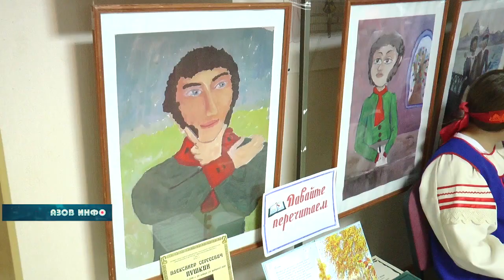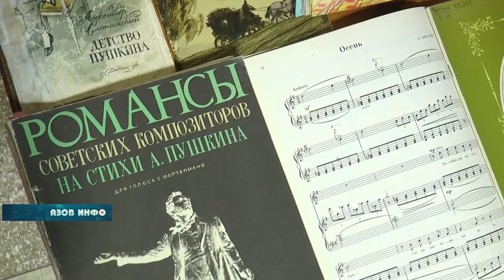Международный день музыки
Международный День музыки отметили сегодня  в Детской библиотеке имени Чехова. Преподаватели и воспитанники Детской школы искусств  подготовили тематическую музыкальную встречу с читателями и  постарались передать атмосферу Пушкинской эпохи   произведениями  русских композиторов 19 века.